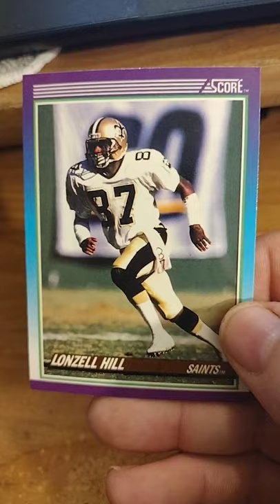Lonzell Hill Football Card